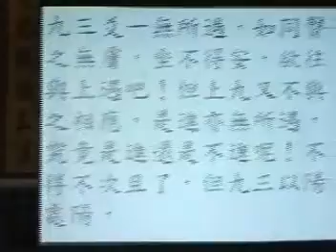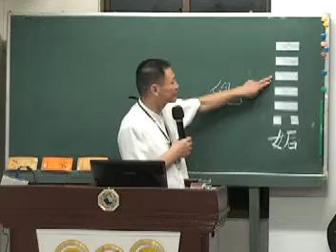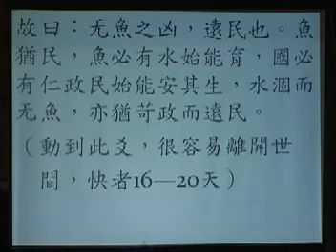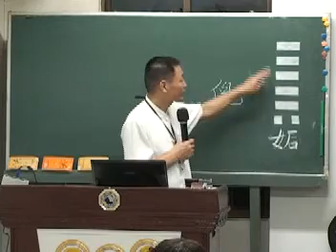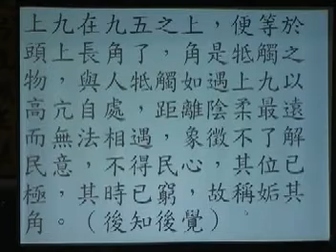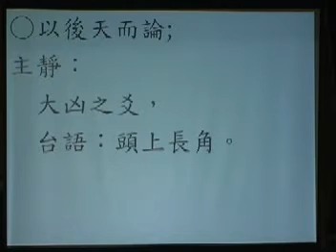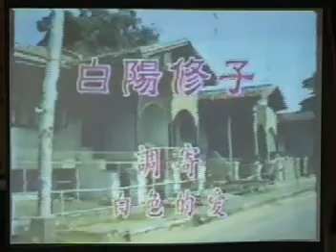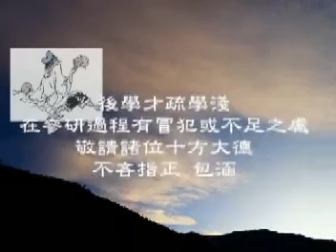易經心法經文班第96集姤卦台語